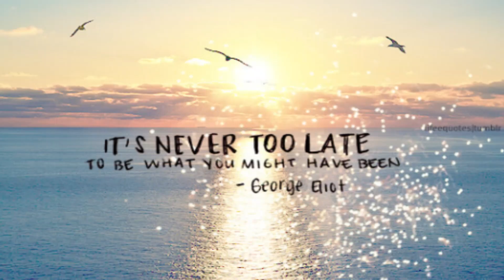Artificial Intelligence jobs for freshers | ML and Data Science career for freshers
Thanks
Varsha KR